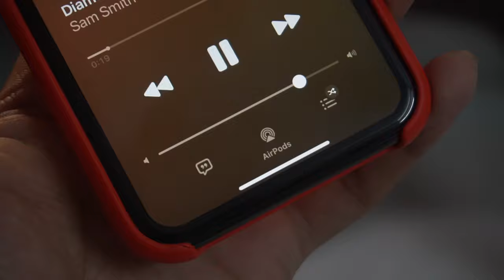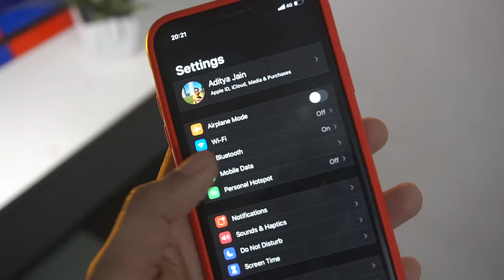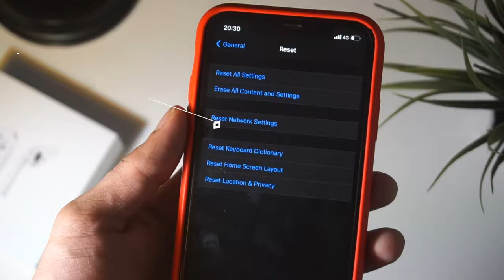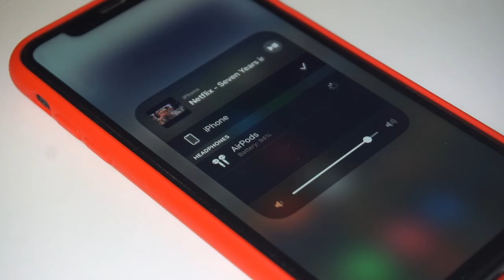(FIX)Left/Right Airpod not working or charging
FIX only one AirPods not working problem in this video I will try and show you different ways to fix that

I hope it will help

FOLLOW ME IN THIS PLACES FOR UPDATES!

THANKYOU!

AJ!